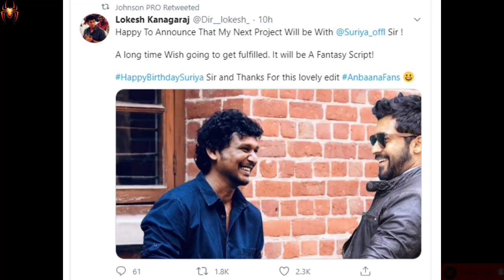Suriya Join With Lokesh kanagaraj For 3 Movies | Loki Universe | Cine Spider Sakthi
tamil entertainment youtube
cinema new updates, tamil nadu latest news .etc..